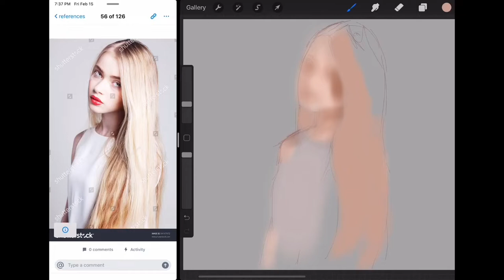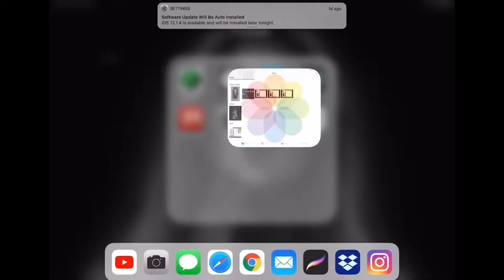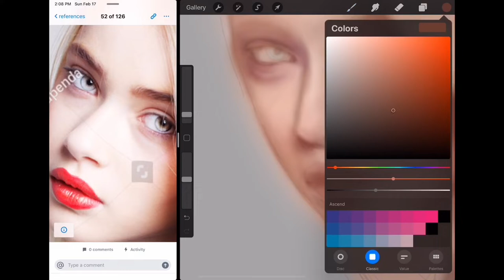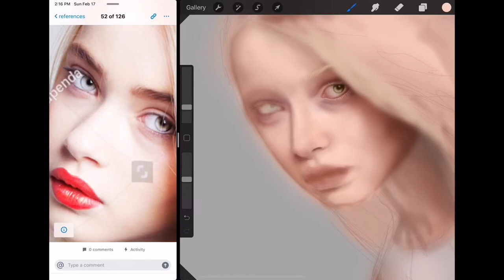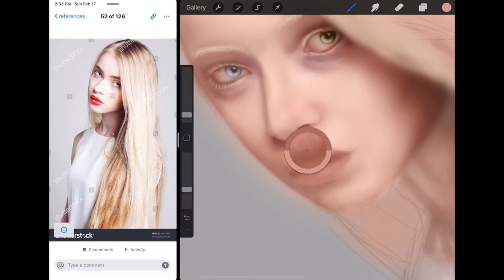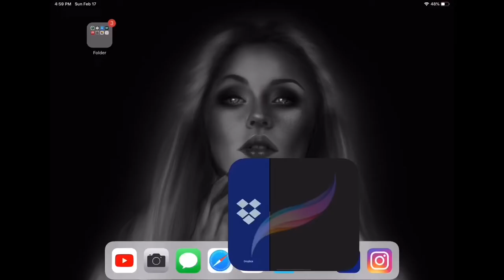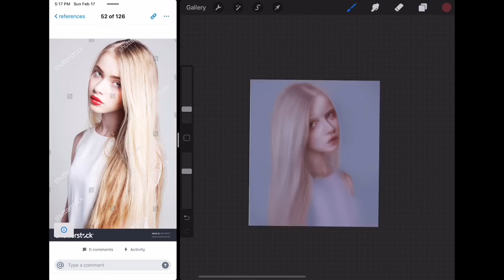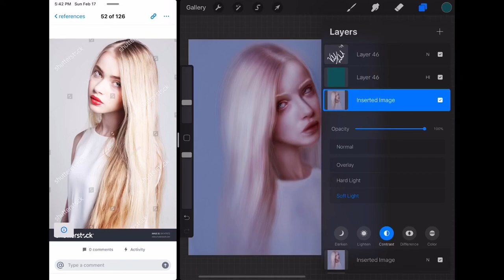Chit Chat & Digital Painting | Blank Canvas | Violet Firehock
hope you guys enjoy stuff like this! I enjoyed making it :)